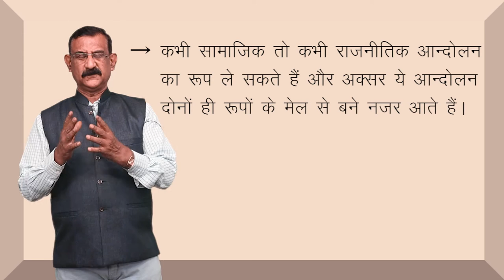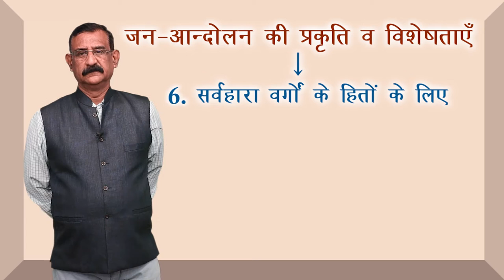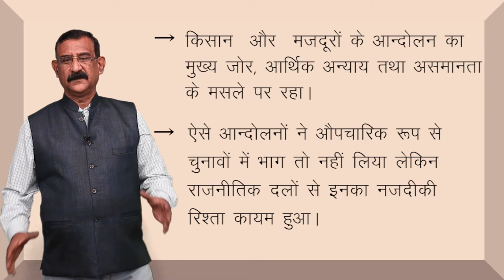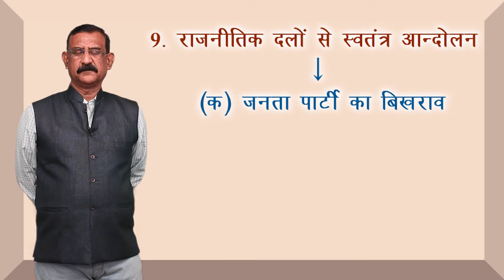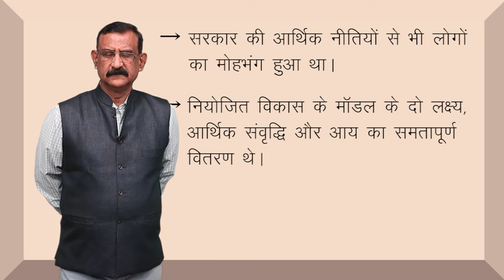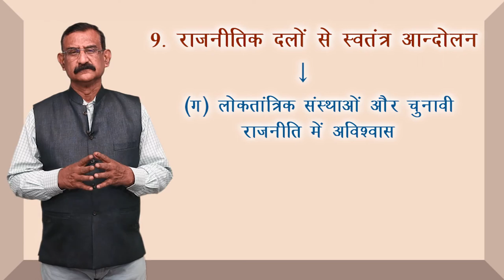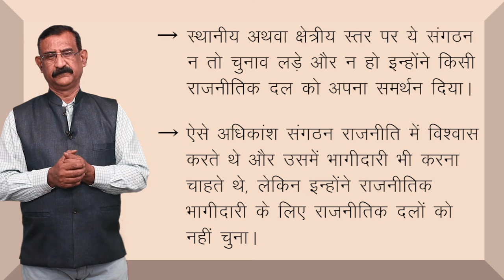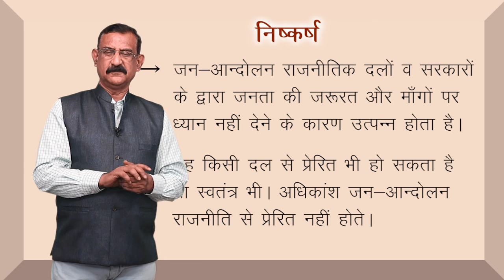CLASS 12th POLITICAL SCIENCE | CHAPTER - RISE OF POPULAR MOVEMENTS | जन - आंदोलनों का उदय